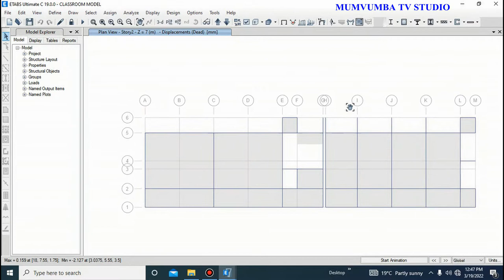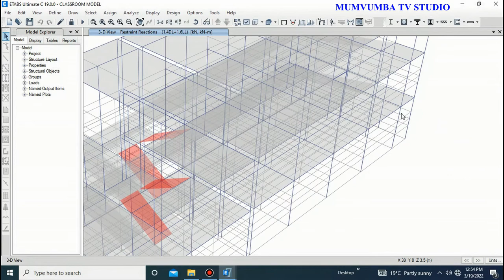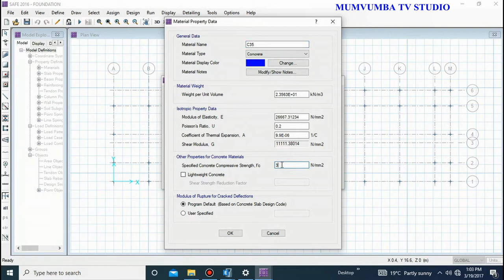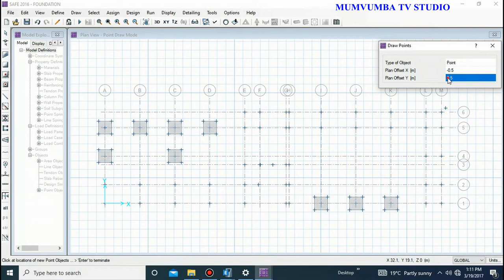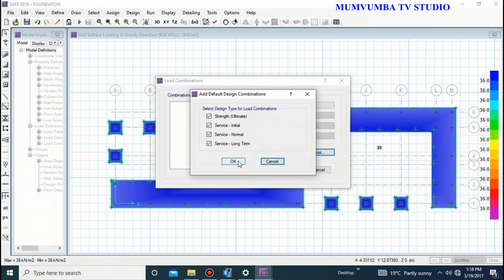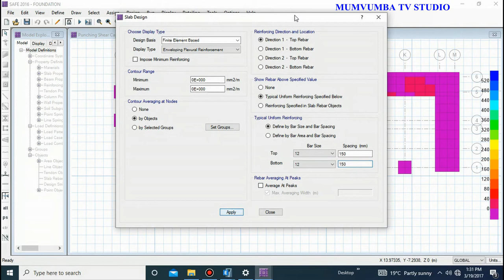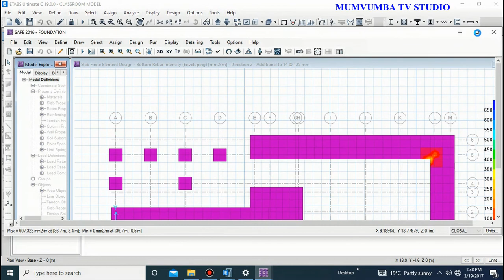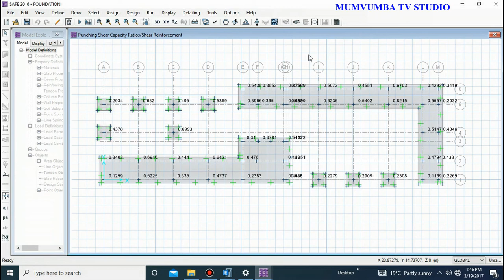DESIGN OF PAD AND STRIP FOUNDATION IN SAFE USING DATE EXPORTED FROM ETABS